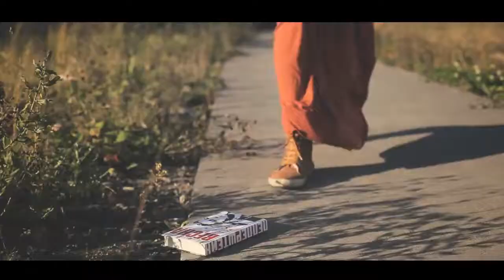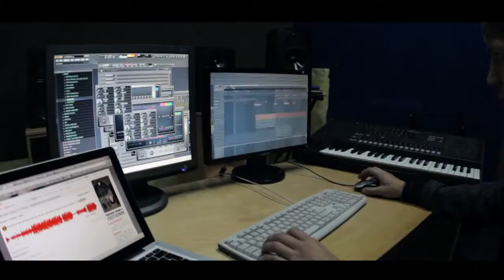So Wha - My Spring (Implex & Zemine Remix) / Official Video /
russian dubstep